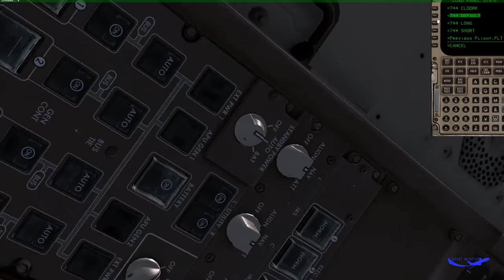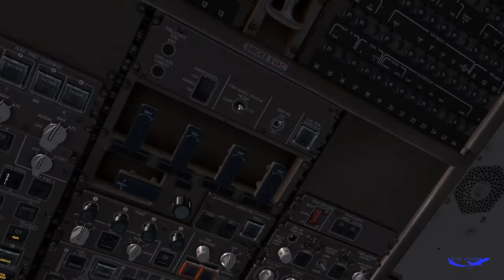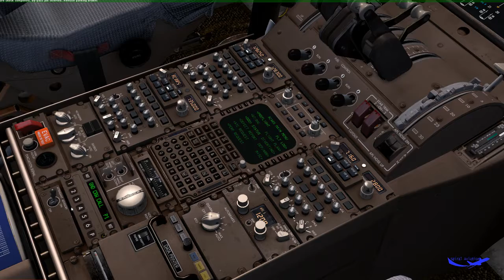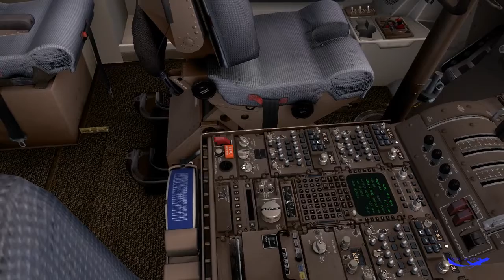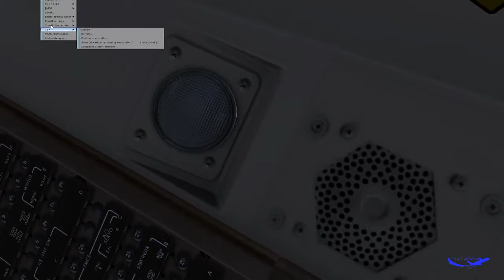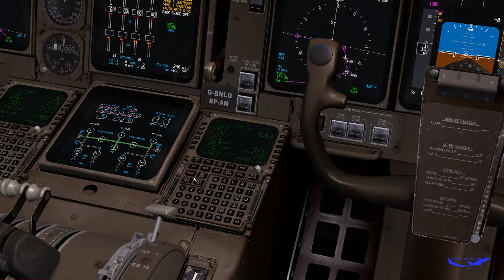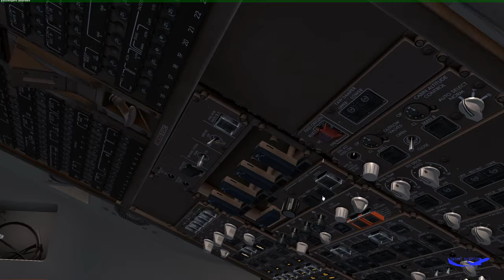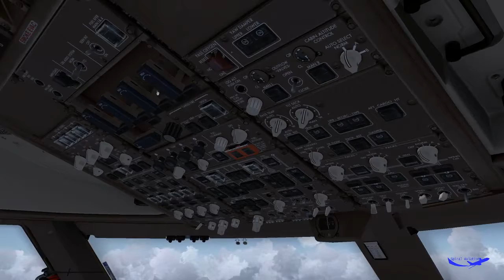Spiral Aviation Live Stream [HD] BA - 747 AMS to LHR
Flying the 747-400 on a day service going back and forth to London and Amsterdam!